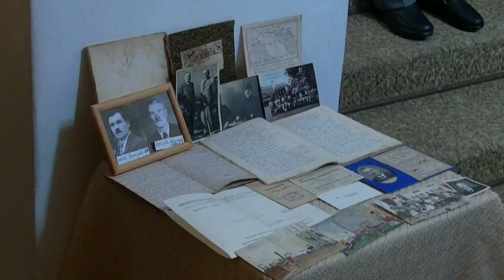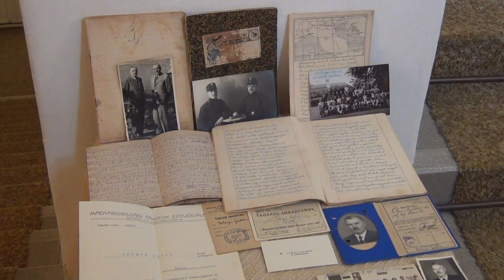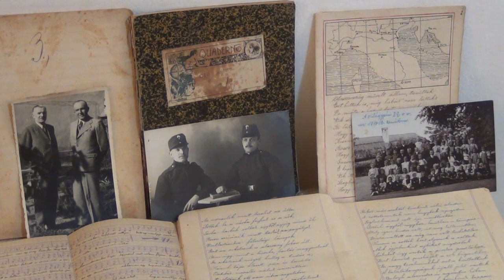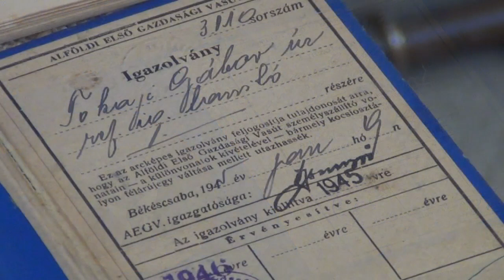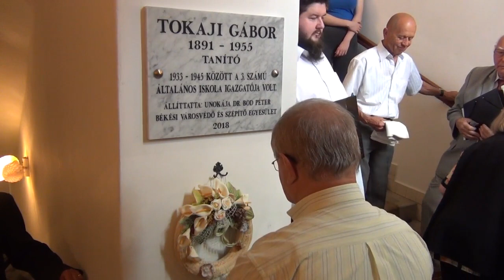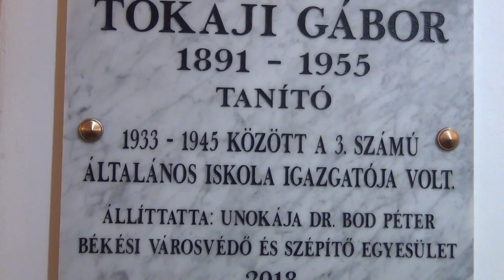Emléktábla avatás a zenei napok keretében 2018.06.23.